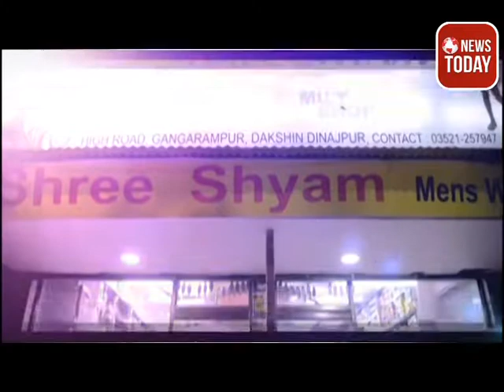Exclusive: গঙ্গারামপুর পৌরসভার 1 নম্বর ওয়ার্ডে নিউজ টুডে'র নির্বাচনী পরিক্রমা